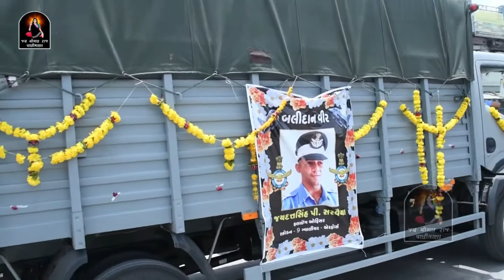આર્મી જવાન જયદ્રથસિંહ ને ભીની આંખે શ્રદ્ધાંજલિ આપી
નમસ્કાર દોસ્તો ઢોલીવુડ ધમાલ માં તમારો સ્વાગત છે .
અમારી ચેનલ ઢોલીવુડ ધમાલ માં તમને મળશે ગુજરાતી ઇન્ડસ્ટ્રી ની તમામ નવી ખબરો, તો બધીજ ખબરો જાણવા માટે SUBSCRIBE કરો અમારી ચેનલ ને અને જો વિડિઓ ગમે તો LIKE  કરો COMMENT કરો અને SHARE કરો વિડિઓ ને ...